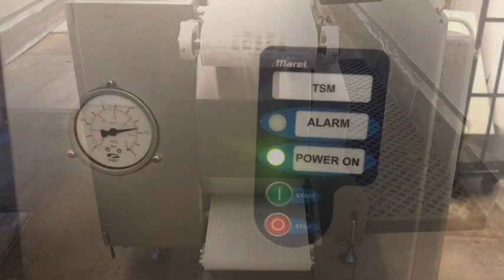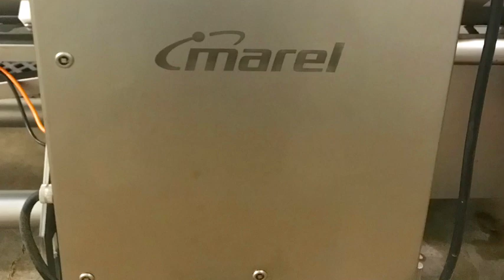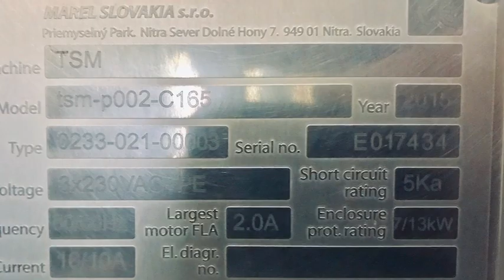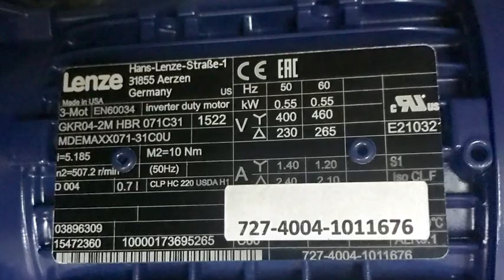Used Marel TSM Slicer TSM-P002-C165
Marel TSM Slicer for non-frozen poultry fillets or butterflies into specific portion size and weight, Requires water: 2-3 gallons/min., air: 13 gallons/min., 220/440V3PH/60HZ, Stainless steel construction. Includes all TSM plates per list previously provided. Manuals and any spare parts also included. Skidded properly for shipment. The machine is in great condition.